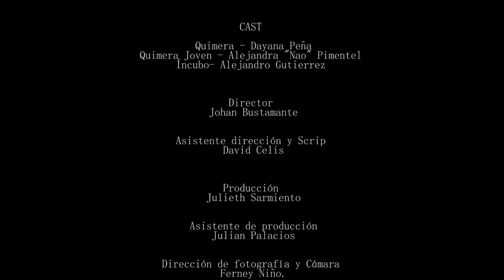Cortometraje CUN fx Quimera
Cortometraje
Asignatura: Efectos Especiales
Sede F-  Medios Audiovisuales  - Calle 12C N° 3-99 (Antigua Calle 14 N° 3-99)